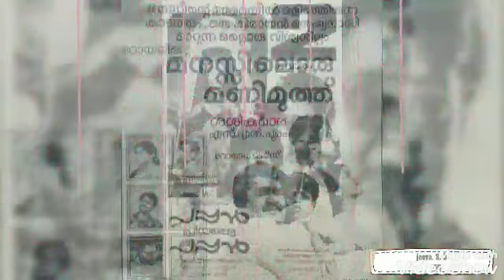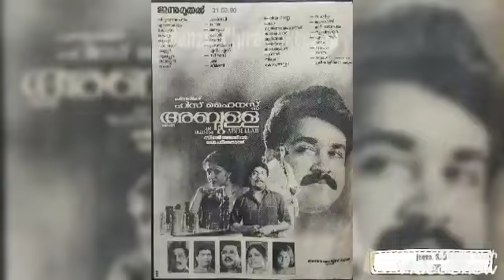laletran.jeeva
Video from Binny